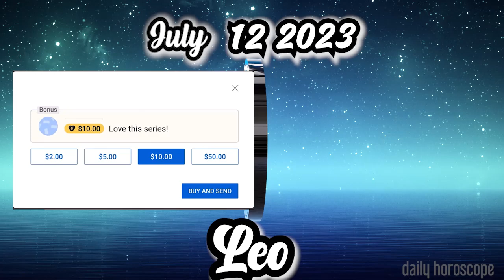🔆DAILY HOROSCOPE🔆LEO ✡︎DAILY HOROSCOPE JULY 12 2023✡︎🔯TAROT HOROSCOPE🔯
Leo Horoscope JULY 12, 2023
Leo today horoscope
Leo Today Horoscope JULY 12, 2023
Daily horoscope Leo 12 JULY 2023
Horoscope Leo JULY 12, 2023